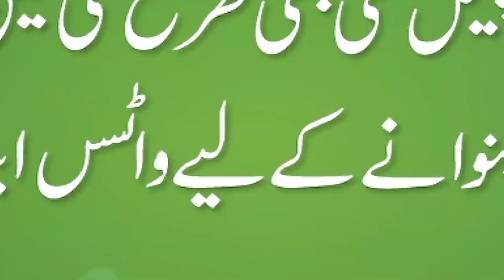Imported Shoes in Karachi | Branded Shoes | Pure leather Shoes | Slipper, Sandal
Assalaam O Aliekum:
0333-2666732 -اپنے کاروبار یا دوکان کی ویڈیو بنوانے کے لیے اس نمبر پر واٹس ایپ کریں

SHOP Details 👇
My Foot Boot, Shop # G-52 Saima Paari Star Mall, Block H, North Nazimabad, Karachi Pakistan

Regards
Shaharyar Khan
Pakistan Life